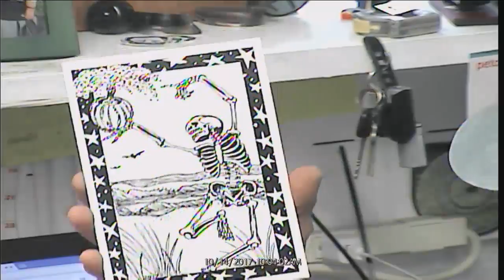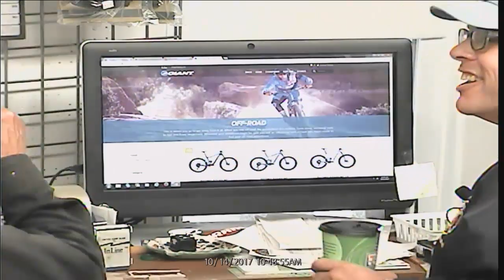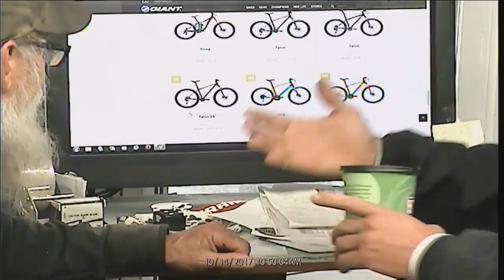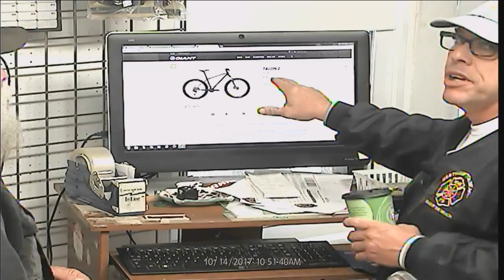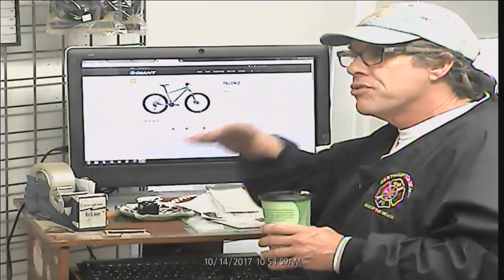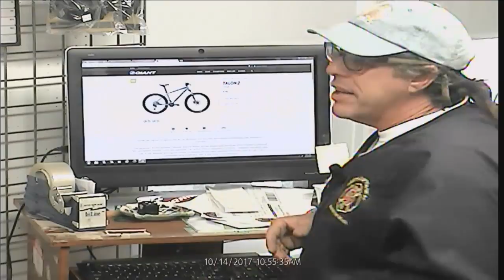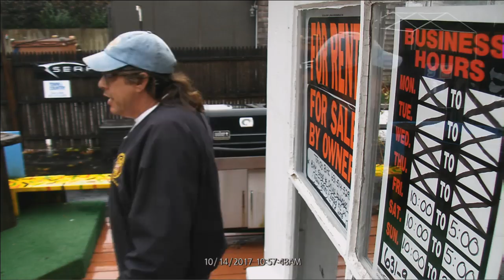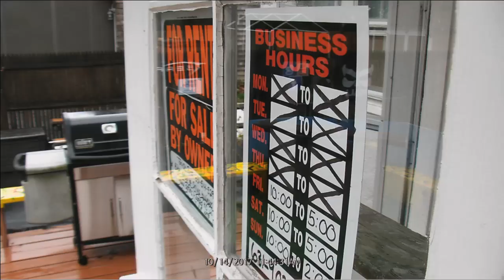Bike Shop LIVE "Saturday the 14th" S5E41 BikemanforU Show 10-14-17